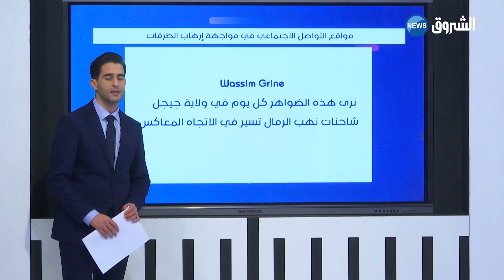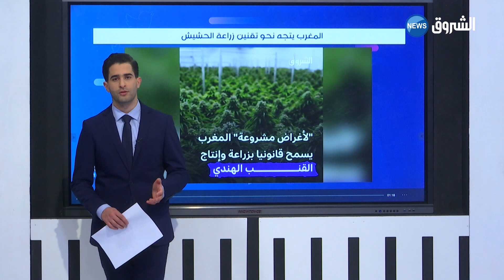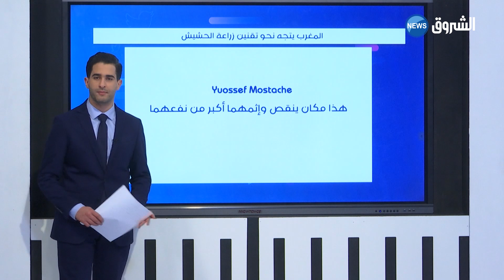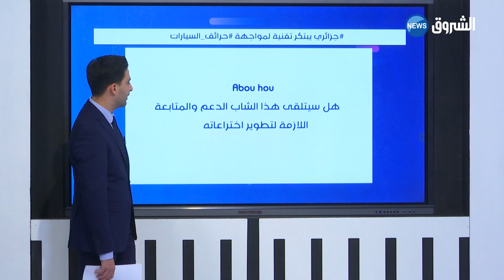تريندينغ: جزائري يبتكر تقنية لمواجهة حرائق السيارات والمغرب يتجه نحو تقنين زراعة الحشيش